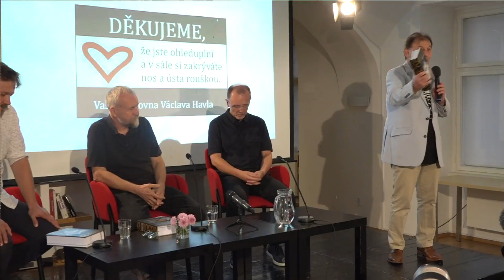Jan Novák: Kundera. Český život a doba (15. 9. 2020)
Jan Novák, jeden z předních českých spisovatelů současnosti, odpálil v červnu na zdejší literární scéně bombu. Jeho monografie s jednoduchým názvem Kundera spustila celou lavinu reakcí – od těch záporných až po zcela nadšené. Podobně diskutovaný titul tu nebyl dlouhá léta, pokud vůbec. Vášně mezitím trochu ochladly a Jan Novák se vrátil ze stipendijního pobytu v Berlíně, takže nastal čas představit knihu české čtenářské obci.

Autorský večer uvedl Michael Žantovský.

Moderoval Petr Onufer.

Vystoupil autor a redaktor knihy Michael Špirit.